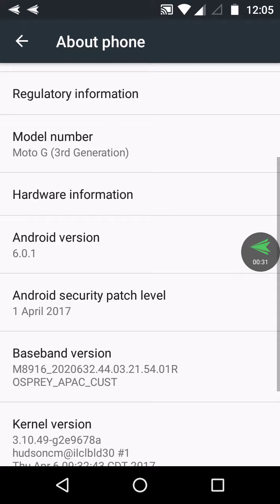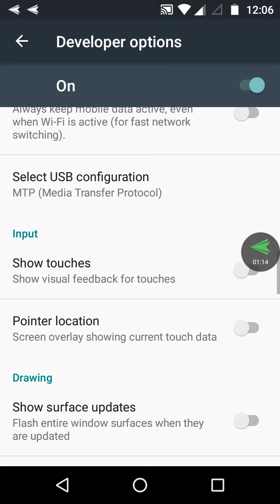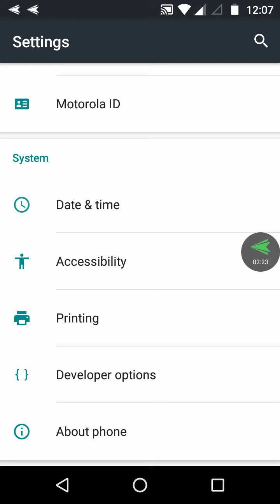Enable Show Touches and Pointer Location on Android Mobile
How to Enable Show Touches and Pointer Location on Android from Developer options.